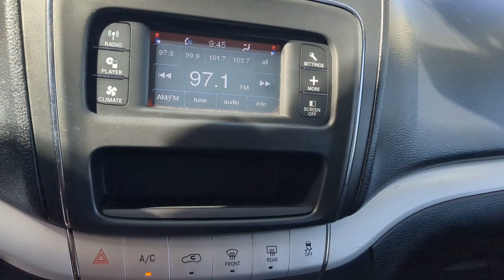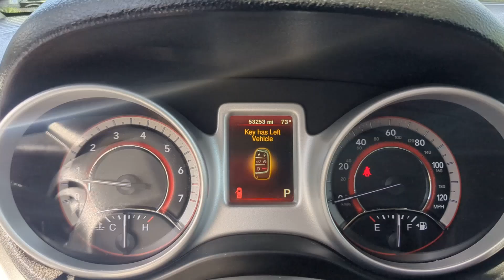2019 Dodge Journey Bourbonnais, Frankfort, Matteson, Manteno, Manhattan, IL 33911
Contusion Blue Pearlcoat Used 2019 Dodge Journey SE Value Pkg available in Bourbonnais, Illinois at Terry's Ford. Servicing the Frankfort, Matteson, Manteno, Manhattan, IL area.

Terry's Ford
363 N Harlem Ave

KBB.com Brand Image Awards. Only 53228 Miles! Boasts 25 Highway MPG and 19 City MPG! This Dodge Journey delivers a Regular Unleaded I-4 2.4 L/144 engine powering this Automatic transmission. TRANSMISSION: 4-SPEED AUTOMATIC VLP (STD) TIRES: P225/65R17 BSW A/S TOURING (STD) QUICK ORDER PACKAGE 22B -inc: Engine: 2.4L I4 DOHC 16V Dual VVT Transmission: 4-Speed Automatic VLP.* This Dodge Journey Features the Following Options *CONTUSION BLUE PEARLCOAT BLACK PREMIUM CLOTH LOW-BACK BUCKET SEATS Wheels: 17 x 6.5 Steel Vinyl Door Trim Insert Valet Function Urethane Gear Shifter Material Trip Computer Transmission: 4-Speed Automatic VLP Transmission w/AUTOSTICK Sequential Shift Control and Oil Cooler Towing Equipment -inc: Trailer Sway Control.* Stop By Today *For a must-own Dodge Journey come see us at Terrys Ford 363 S Harlem Ave Peotone IL 60468. Just minutes away!
QUICK ORDER PACKAGE 22B  -inc: Engine: 2.4L I4 DOHC 16V Dual VVT  Transmission: 4-Speed Automatic VLP,ENGINE: 2.4L I4 DOHC 16V DUAL VVT  (STD),TIRES: P225/65R17 BSW A/S TOURING  (STD),BLACK  PREMIUM CLOTH LOW-BACK BUCKET SEATS,TRANSMISSION: 4-SPEED AUTOMATIC VLP  (STD),CONTUSION BLUE PEARLCOAT,Front Wheel Drive,Power Steering,ABS,4-Wheel Disc Brakes,Brake Assist,Wheel Covers,Steel Wheels,Tires - Front All-Season,Tires - Rear All-Season,Wheel Covers,Temporary Spare Tire,Heated Mirrors,Power Mirror(s),Rear Defrost,Privacy Glass,Intermittent Wipers,Variable Speed Intermittent Wipers,Power Door Locks,Daytime Running Lights,Automatic Headlights,AM/FM Stereo,CD Player,MP3 Player,Steering Wheel Audio Controls,Auxiliary Audio Input,Pass-Through Rear Seat,Rear Bench Seat,Adjustable Steering Wheel,Trip Computer,Power Windows,3rd Row Seat,Keyless Entry,Power Door Locks,Keyless Start,Keyless Entry,Power Door Locks,Cruise Control,Multi-Zone A/C,A/C,Cloth Seats,Bucket Seats,Auto-Dimming Rearview Mirror,Driver Vanity Mirror,Floor Mats,Power Windows,Power Door Locks,Trip Computer,Immobilizer,Traction Control,Stability Control,Traction Control,Front Side Air Bag,Tire Pressure Monitor,Driver Air Bag,Passenger Air Bag,Front Head Air Bag,Rear Head Air Bag,Passenger Air Bag Sensor,Knee Air Bag,Child Safety Locks,Back-Up Camera